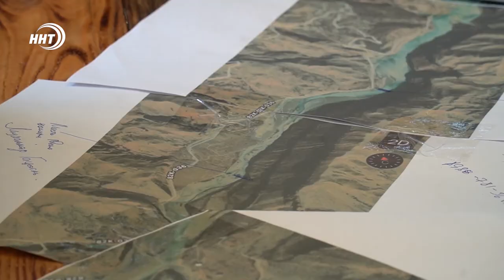После трагедии с туристами в Карадахе создадут информационный центр с санитарной зоной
Около села Майданское, Унцукульского района  нашли тело еще одного жителя Левашинского района, Его вместе с машиной унесло селевым потоком. Родственники опознали тело молодого человека. Поиски еще одного человека продолжаются. Не найденным остался турист из Москвы. В поисковой операции задействованы Дагестанский поисково-спасательного отряда и МЧС Дагестана.

Тем временем в Карадахе  планируют создать туристический информационный центр с санитарной зоной. Председатель Правительства Дагестана Абдулпатах Амирханов посетил Гунибский район, где развернут оперативный штаб МЧС для поиска людей. Абдулпатах Амирханов поговорил со спасателями и обсудил с представителями профильных министерств дальнейшее функционирование туристического объекта.

Амирханов отметил, что первоочередными, по линии развития туризма в республике,  являются вопросы обеспечения безопасности на туристических объектах. В этой связи Минтуризму Дагестана поручено проработать вопрос создания в Карадахе туристического информационного центра. Это будет небольшой центр с самым необходимым для оказания первой помощи.

Также в центре будет предоставляться информация о возможностях размещения туристов в гостиницах.  Премьер-министр добавил, что аналогичные центры должны появиться и в других муниципальных образованиях, где увеличивается поток туристов.